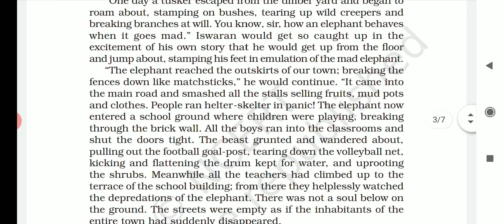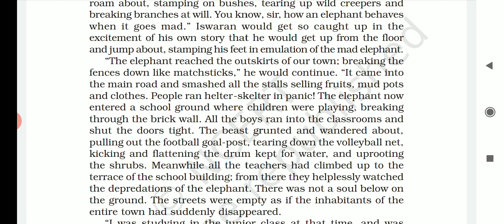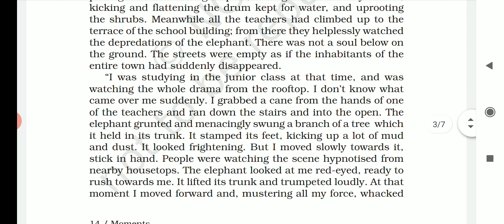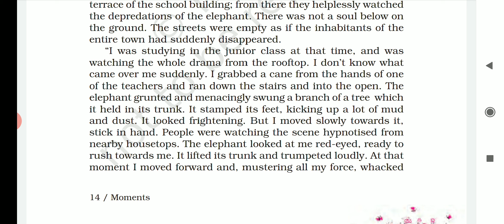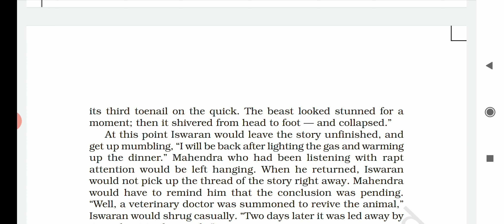Iswaran the Storyteller Class-9 Moments part-3